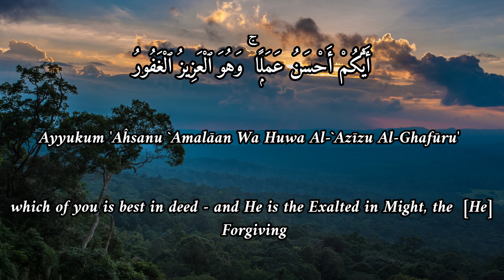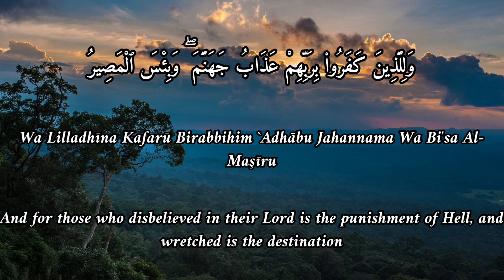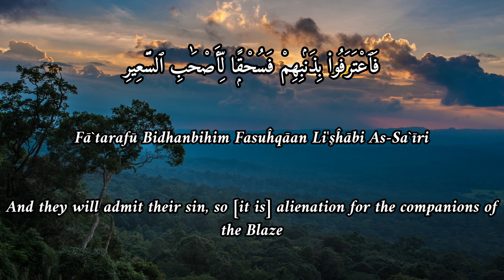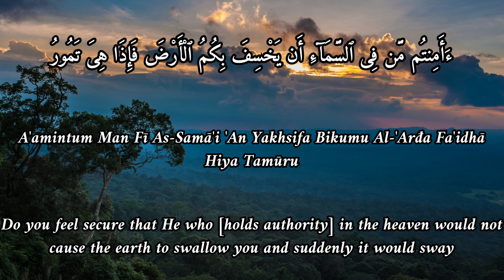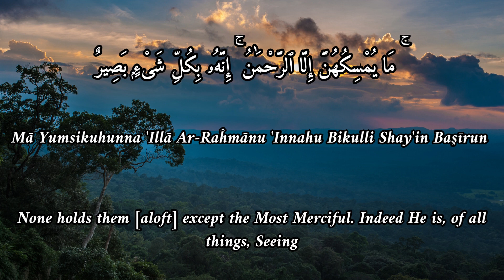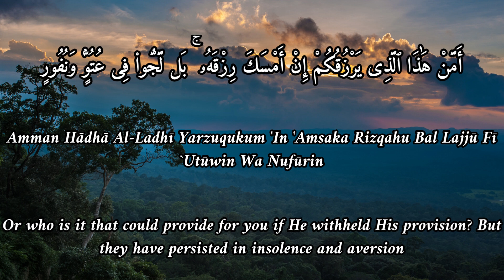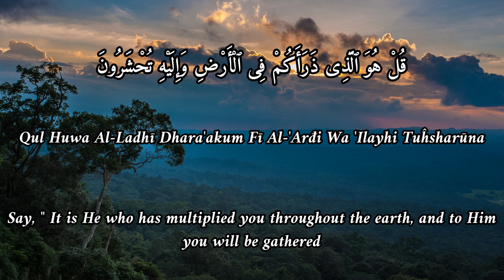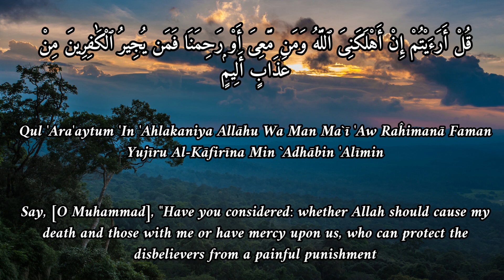Surah Al-Mulk| الملك,( Kingdom") is the 67th chapter (surah) of the Quran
The surah emphasizes that no individual can impose his will on another; he may only guide and set an example (67:26)
    1-3 Praise to the Almighty, the Creator and Ruler of all things
    3-5 The perfection of the works of God, seen in the heavens, glorify him
    5 We have adorned the lowest heaven with lamps and have made them missiles with which to pelt the devils; and We have prepared for them the punishment of the raging fire
    6-8 Torments of hell prepared for unbelievers
    8-11 Infidels shall confess in hell their folly in calling Muhammad an impostor
    12 Verily those who fear their Lord unseen will have forgiveness and a great reward.
    13-14 God knoweth all things
    15-18 God shall destroy unbelievers
    19-24 Unbelievers ungrateful to the God who sustains them in life
    25-28 They challenged the Prophet to hasten the judgment-day, but they       shall dread its approach
    29-30 The Merciful the only protector on that day
Holy Quran
Tilawat-e-Quran
English Translation of surah mulk
Transliteration of surah mulk